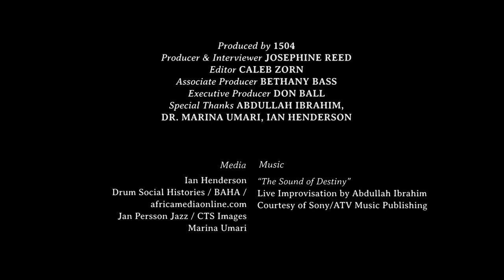NEA Jazz Masters: Abdullah Ibrahim (2019)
Abdullah Ibrahim combines the rhythmic influences of South Africa with the improvisation of jazz to create his spiritually enriching music, whether performing solo, with a trio, a full band, or an orchestra. This blend of the traditional and the modern is reflected in his distinctive style, harmonies, and musical vocabulary.